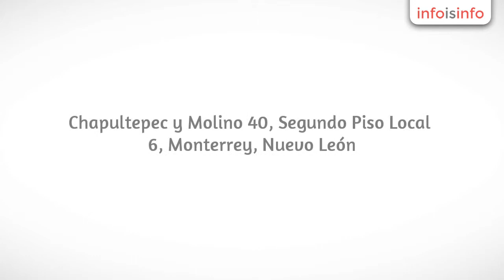Trajes en Monterrey - Sastrería Rubén - InfoIsInfo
Sastrería Rubén, Trajes en Monterrey. Más Información

Sastrería rubén tiene trajes grandes en renta y venta, hasta de la talla 60 en saco. Las tallas extra son nuestra especialidad. También damos servicio de confección a la medida.
Chapultepec y herreros, fracc. Buenos aires, monterrey. 10 Abril 2012.

Trajes, camisas, corbatas

Sastrería, arreglo de ropa